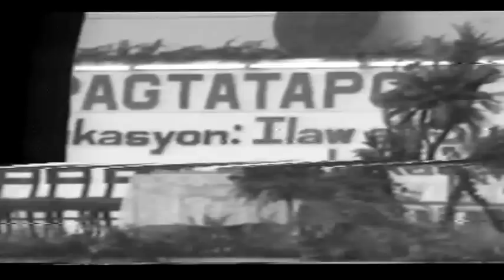SEC Batch 94 Part 1 Marlon